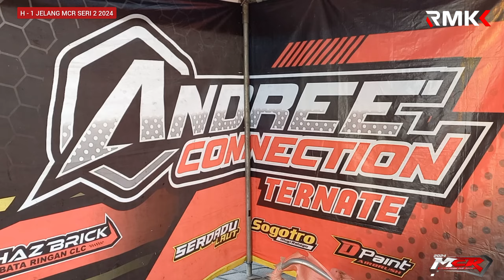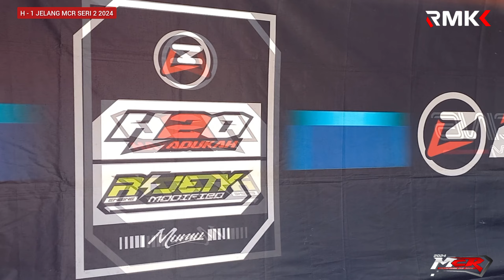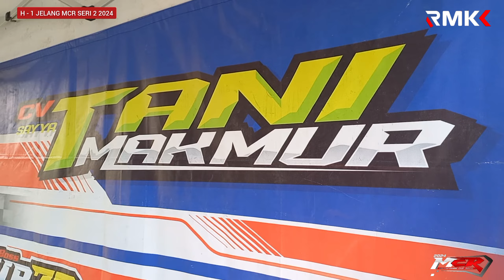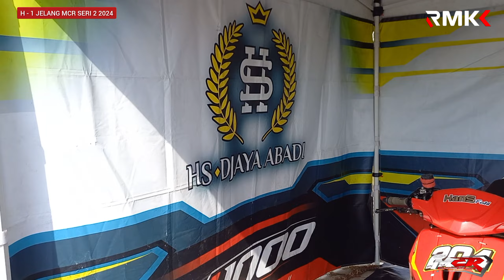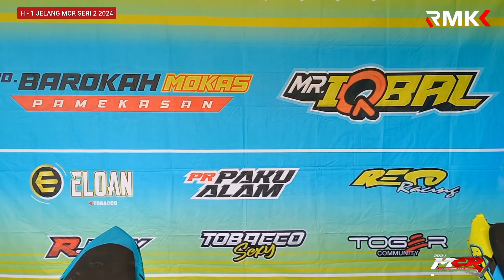H - 1 Jelang MCR Seri 2 GBT Surabaya 2024❗️Bakal terjadi Duel SENGIT Madura VS JaTim